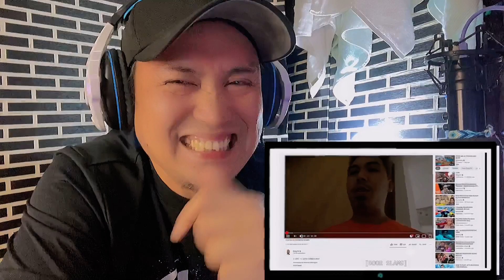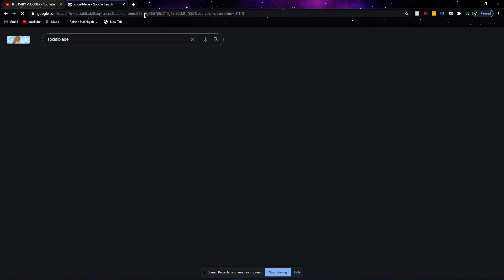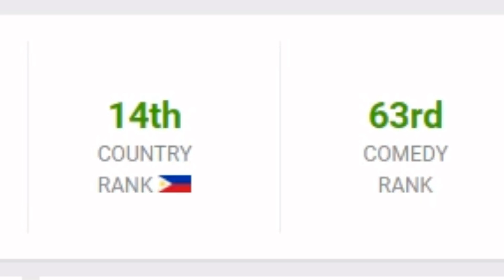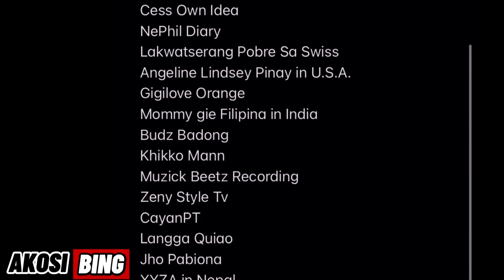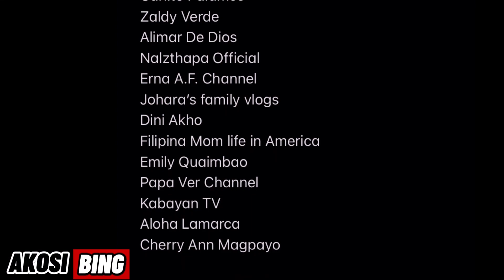AKOSI BING REACTS TO CONG TV + ESTIMATED SALARY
Hi guys,

Reaction video for Cong TV latest vlog "The Daily Vlogger"

GEARS I AM USING:

IPHONE 11 PRO MAX
DJI OM 4 MOBILE STABILIZER
GOPRO HERO 8
DJI MINI 2 FLYMORE COMBO
SANDISK 128GB SDCARD

congtv, cong TV, cong tv vlogs, akosi bing, akosi bing vlogs, akosi bing reacts, latest vlogs from akosi bing, reaction video, reaction time